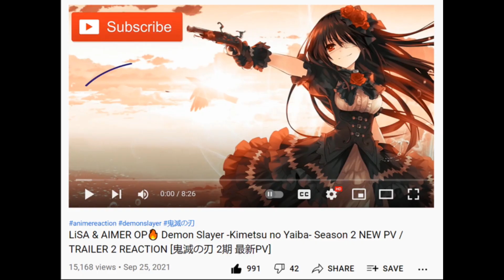I LOVE YOU RENGOKU🔥 Demon Slayer -Kimetsu no Yaiba- Season 2 Episode 1 REACTION [鬼滅の刃 2期 -無限列車編- 1話]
炎柱・煉獄杏寿郎 | 鬼滅の刃 2期 第1話 リアクション
"Flame Hashira Kyojuro Rengoku" | Demon Slayer Mugen Train Arc Episode 1 REACTION
Kimetsu no Yaiba: Mugen Ressha-hen Episode 1 REACTION
Kimetsu no Yaiba Temporada 2 CAPÍTULO 1 REACCIÓN
鬼滅之刃 第二季 (無限列車篇) 第1集 | 動漫反應
thanh gươm diệt quỷ Phần 2 tập 1
귀멸의 칼날 제2기 1화
ดาบพิฆาตอสูร ภาค2 ตอนที่ 1
Кимэцу но яйба 2 СЕЗОН серия 1
قاتل الشياطين الموسم 2 الحلقة 1

The prequel of prequel to the Mugen Train Movie. And, seeing my boy Rengoku again put a smile on my face indeed. At least we get to see him in action with the slayer before the whole incident with Enmu in the coming episodes. Love how they involve Minase Inori in the series to voice the little bento girl.